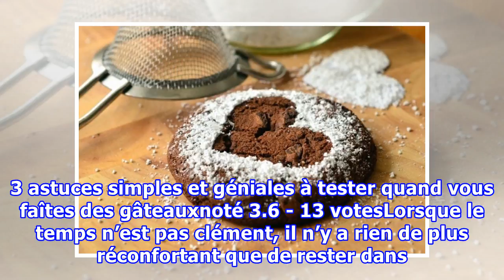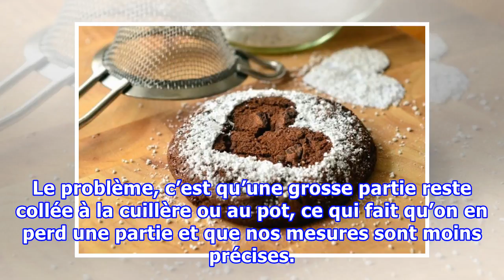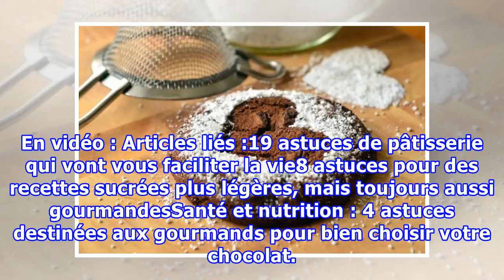3 astuces simples et géniales à tester quand vous faîtes des gâteaux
3 astuces simples et géniales à tester quand vous faîtes des gâteaux
3 astuces simples et géniales à tester quand vous faîtes des gâteauxnoté 3.6 - 13 votesLorsque le temps n’est pas clément, il n’y a rien de plus réconfortant que de rester dans son nid bien au chaud et de se préparer quelques pâtisseries gourmandes !! Ces petites activités souvent réservées au weeke...